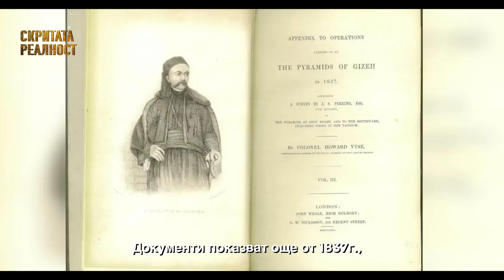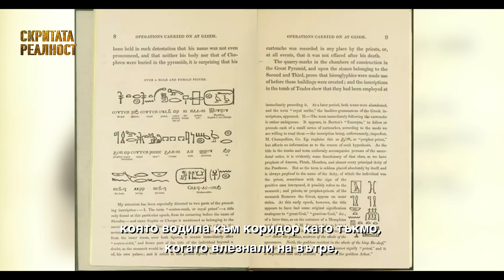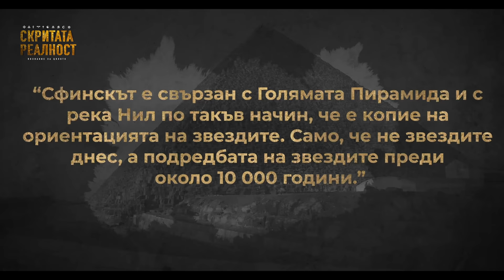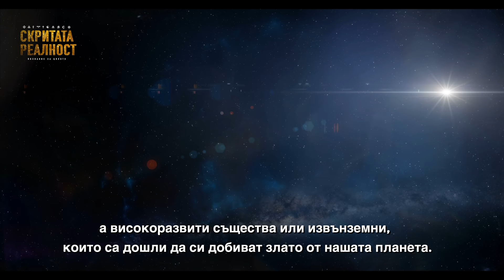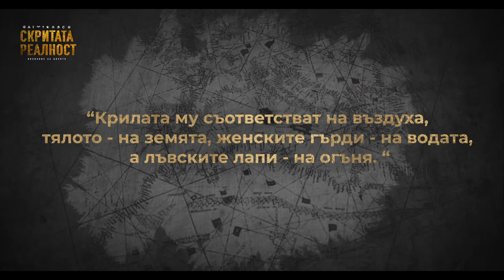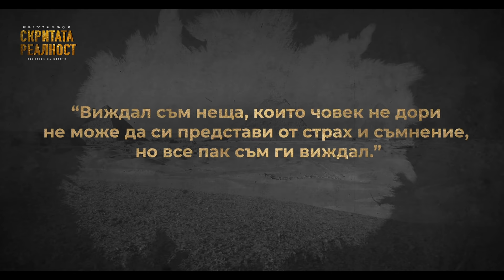Засекретените Входове и Тайните Тунели в Сфинкса и Пирамидите - ЧАСТ 2 - СКРИТАТА РЕАЛНОСТ (ЕП 50)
Втората част на загадката за египетският сфинкс продължава с нови добре покрити разкрития, които се противопоставят на това, което знаем от историята.

Египетският археолог Рудуан Аш-Шамаа вярва, че в Сфинкса има женска двойка и тя се крие под слой пясък. Големият Сфинкс често е наричан „Бащата на страха“. Според него, ако има „Баща на страха“, тогава би трябвало да има и „Майка на страха“. В своите разсъждения Аш-Шама разчита на начина на мислене на древните египтяни, които твърдо следват принципа на симетрията. В очите му самотната фигура на Сфинкса изглежда много странна. Повърхността на мястото, където според учения трябва да се намира втората скулптура, се издига на няколко метра над Сфинкса. „Логично е да се предположи, че статуята е просто скрита от очите ни под слой пясък“, убеден е Аш-Шамаа. Археологът представя няколко аргумента в подкрепа на своята теория. Аш-Шама припомня, че между предните лапи на Сфинкса има гранитна стела, която изобразява две статуи; има и варовикова плочка, която казва, че една от статуите е била ударена от мълния и е унищожена.

По-късно същата година Хауас признава, че много повече от един тунел съществуват под недрата на Сфинкса и че тези тунели крият много тайни за строежът на Пирамидите. До 1998г., самият Хауас води проучваният и експедициите от първо лице в тунелите под Сфинска, но изведнъж сменя изцяло позицията и посоката си. Проектът и проучването са спряни и той твърди, че под Сфинска няма абсолютно нищо. Странна позиция, предвид всички налични доказателства. Той дори стига до там, че отрича изцяло затова, че има дупка в Сфинска, която е входът към един от тунелите.

Тогава за какво е говорил Хауас? И защо е излъгал? Защо изведнъж обръща позицията си и изоставя проект, който струва милиони долари? За съжаление, това не само е неговият случай, когато говорим за египтолози.

Много мистични учения и магьосници от всички времена са се опитвали да намерят магическо обяснение за целта на Сфинкса. Ето какво пише класикът на окултизма Елифас Леви в своята „История на магията“: „Хермес Трисмегист формулира своя символ, наречен Смарагдовата плочка:„ Това, което е отдолу, е подобно на това, което е отгоре, и това, което е горе, е подобно към това по -долу, за чудеса от една същност ".
Светлината е Изида, или луната, огънят е Озирис или слънцето; те са майка и баща на великия Телус, а тя е универсална субстанция. Хермес твърди, че тези сили са достигнали своето абсолютно проявление в момента, когато е създадена земята. И според много хора, четирите прояви на едно вещество са представени от Сфинкса. Крилата му съответстват на въздуха, тялото - на земята, женските гърди - на водата, а лъвските лапи - на огъня. “
Това е тайната на трите пирамиди, охранявани от Сфинкса с квадратни основи и триъгълни лица. Издигайки тези паметници, Египет се опита да издигне Херкулесовите стълбове за универсална наука.”

Казват, че в тайните стаи се пазят артефакти от боговете, които притежават невероятна сила и ако попаднат в грешни ръце, ще настъпи истинска катастрофа. И сега шумерската цивилизация твърди в своите записи, че анунаките, които са пристигнали от планетата Нибиру, имат убежище на Земята скрито в недрата й. осторили огромни подземни градове и че, за да влезнеш в тези метрополиси, трябва да минеш през тунел. Входът е скрит от пясъка и от това, което те наричат “Хауана”. “…със зъби като на дракон, с лице като на лъв.”

 Загадката на Великия Сфинкс в Египет и Тайната Зала на Хрониките - СКРИТАТА РЕАЛНОСТ (ЕП 49)